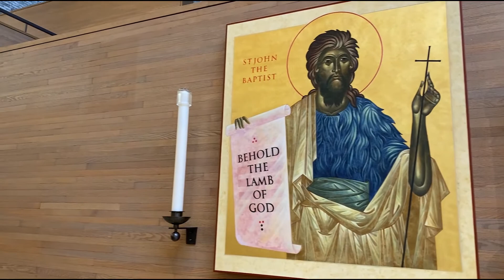Core Commitment 2021 United in the Holy Spirit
UNITING OUR HEARTS, MINDS, AND WILLS WITH CHRIST